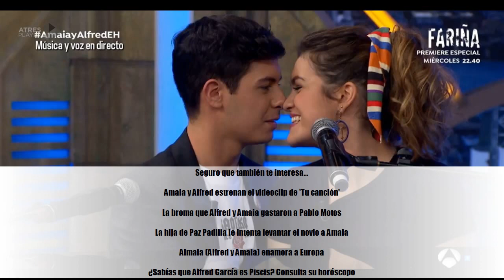Alfred: "Si no tuviera a Amaia, no sé qué sería de mí"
★ Summary ➜Los representantes de España en Eurovisión 2018, Alfred y Amaia, visitaron ayer por la tarde 'Viva la vida'.